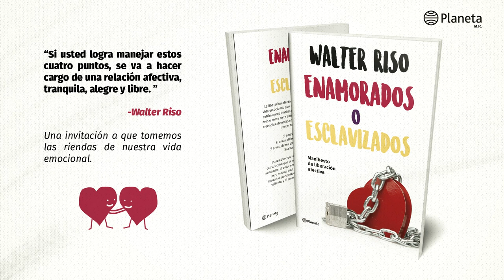Enamorados o esclavizados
La liberación afectiva significa tomar las riendas de tu vida emocional, aún estando en pareja, sin agobios y sin sufrimientos inútiles que te impidan ser como realmente eres o como se te antoja ser. ¿Liberarte de qué? De cuatro creencias absurdas sobre el amor que suelen aplastarte y limitar tu crecimiento personal:
Si amas, debes obsesionarte.
Si amas, debes renunciar a tu identidad.
Si amas, debes tener miedo a perder a tu pareja.
Si amas, debes esclavizarte.

Es posible crear un esquema mental saludable y constructivo que se contraponga a las cuatro tendencias señaladas: al amor obsesivo, opongo un amor apasionado, pero sereno; al amor fusionado, opongo un amor con identidad personal; al amor temeroso, opongo un amor valiente, y al amor opresivo, opongo un amor libre.